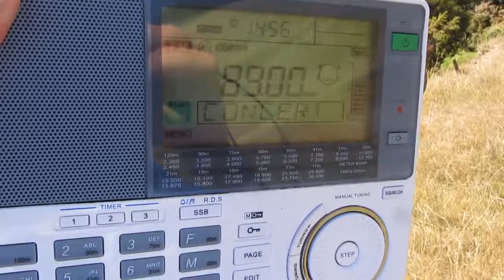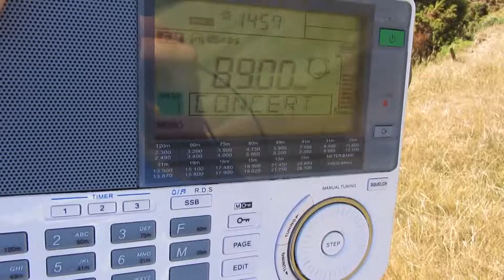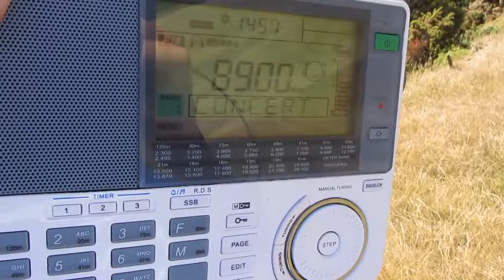RNZ Concert on 89FM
TX Location - Palmerston North
TX Power - 40kW
Distance - 233km
Altitude QTH - ~500 metres